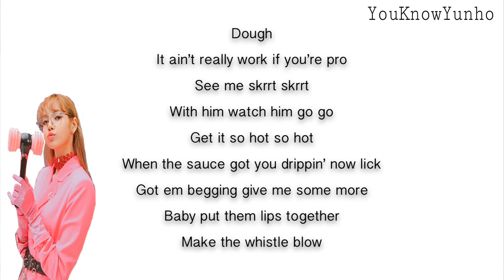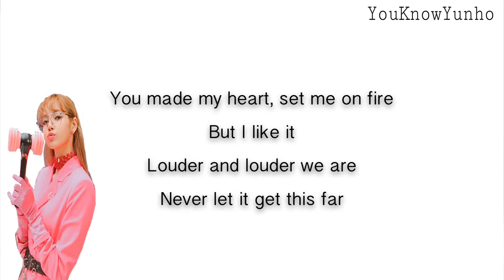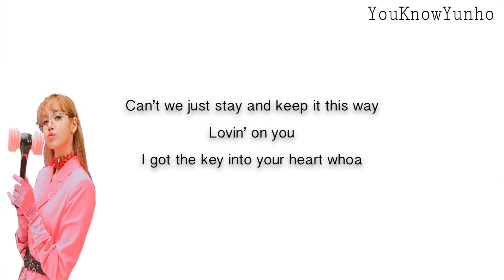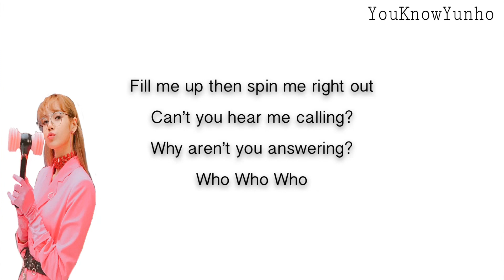BLACKPINK – WHISTLE (휘파람) - ENGLISH KARAOKE / INSTRUMENTAL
( ^ω^ )
I translate and create lyrics myself so they are not 100% accurate